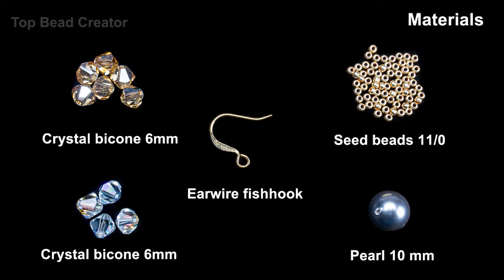How to make beaded crystal bicone, pearl earrings, DIY jewelry tutorial.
Hello everyone!
Today I'm gonna show you how to make crystal bicone, pearl earrings.
This work will be very simple, easy and fun.
I upload few beaded jewerly turorial videos everyweek.

Materials you will need:
1. Crystal bicone gold 6mm
2. Crystal bicone white 6mm
3. Seed beads 11/0
4. Pearl 10mm
5. Earwire fishhook
6. Beading needle #12
7. Beading thread